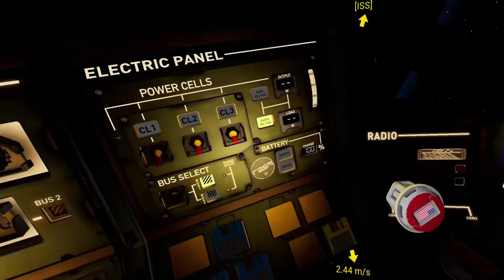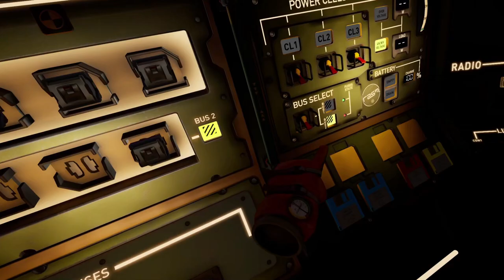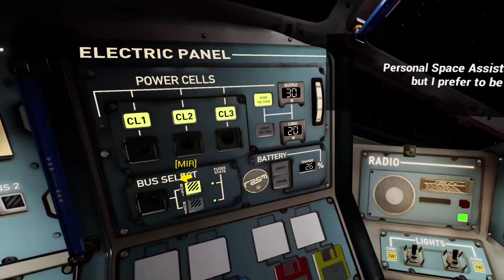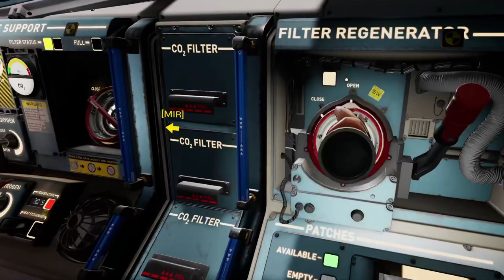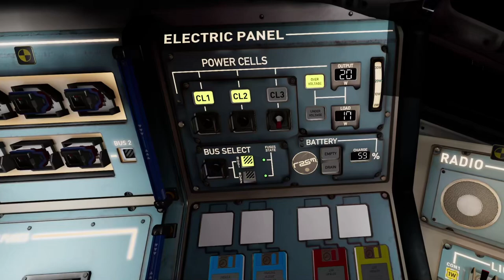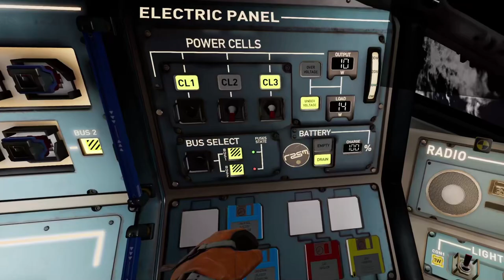Interkosmos 2000 | Full Walkthrough | Simulation Mode (VR gameplay, no commentary)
Welcome to Interkosmos 2000! In this episode we ignore the training missions, set the difficulty level to "Simulation", and jump right into a rusty russian space-bucket to fly around and try to save the ISS...

Let's STFU and Play: Interkosmos 2000 | Full Walkthrough | Simulation Mode

 00:00:00 Intro / Menu
 00:01:24 Mission Start
 00:04:04 Everything starts exploding
 00:05:41 Mission Start Again (with pre-flight checks this time)
 00:08:10 Proximity Approach to ISS
 00:11:55 ISS Final Approach
 00:14:08 Destiny Module Flyby, Part 1
 00:15:05 The Disaster Era
 00:18:12 Destiny Module Flyby, Part 2
 00:20:54 ISS Docking Procedure / The Red Box
 00:25:05 Smooth Moves / Docking Complete
 00:27:42 System Update / Seeing Red
 00:30:24 Emergency Undocking
 00:32:10 Project "Fake Star"
 00:36:09 Asteroid Dodging
 00:40:28 Connection Established / Happy New Year
 00:43:39 Orbital Transfer, Take 1
 00:46:17 Accidental Re-Entry / Emergency Landing
 00:48:24 Orbital Transfer, Take 2
 00:51:09 The exact moment I realize I've been overloading the battery for the last hour
 00:51:52 Transfer Burn 1 / The Red Box... Again
 00:53:58 Enjoying the Ride
 00:54:57 Transfer Burn 2 / MIR Approach
 00:57:46 Contacting MIR / Scanning for Oxygen
 01:00:55 Docking with the Oxygen Module
 01:05:30 Meeting Eve / Forgetting to close the Filter Recharger
 01:09:23 Re-Attaching the Oxygen Module
 01:13:20 System Update..?
 01:15:27 Losing Control / The Master Plan
 01:22:05 Manual Un-Install / Atmospheric Re-Entry (on purpose this time)